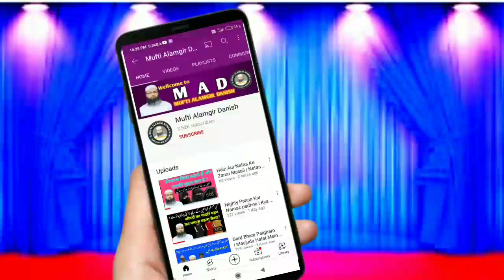Sadqa e Fitr Ke Masail 2022 | Sadqa e Fitr Ki Miqdar | Alamgir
Sadqa Par Speech Mufti Alamgir